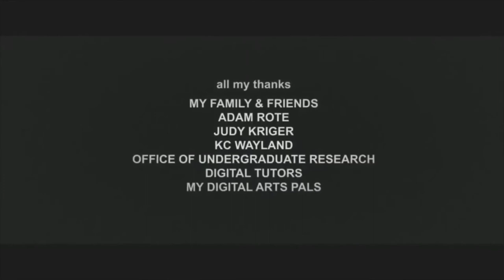The Little Things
The Little Things   Robot Short Film CGI Animation